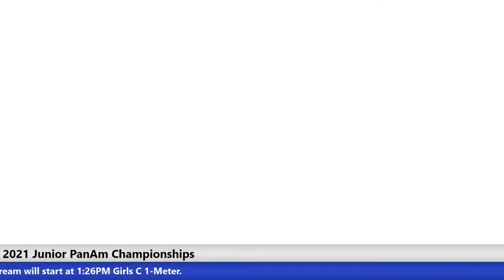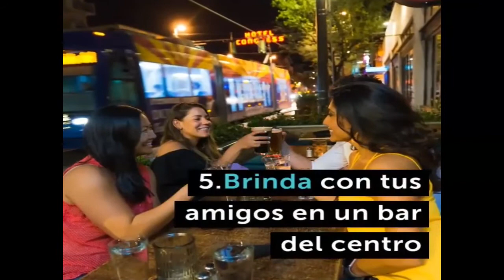Girls C 1-Meter (12-13)- 2021 Pan American Diving Championships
2021 UANA Junior Pan American Championships, October 7-11, 2021, Tucson Arizona. Streaming Presented by Visit Tucson

1 Kayla JENSEN (USA)
2 Lila STEWART (CAN)
3 Juliet RADICH (USA)
4 Gabriela RUSINQUE (COL)
5 Yunuen PARRA MARTIN (MEX)
6 Romina DAVILA HERNANDEZ (MEX)